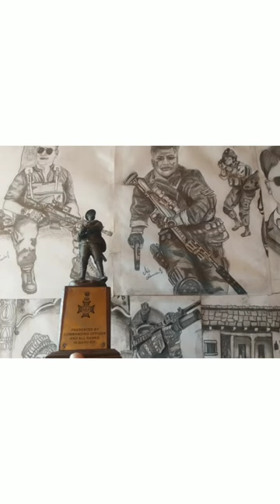15 अगस्त 22 की सबी देश वासियों को बहुत बहुत हार्दिक शुभकामनायें l 🇮🇳🇮🇳🇮🇳🇮🇳🇮🇳 जय हिंद जय भारत l